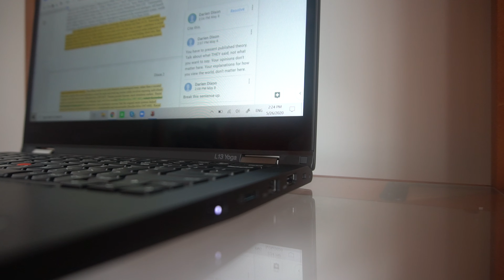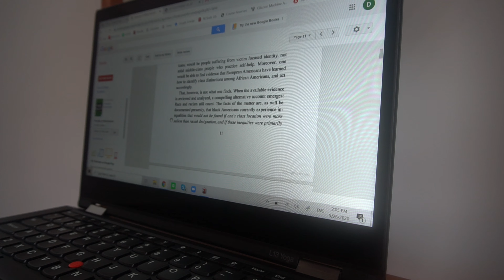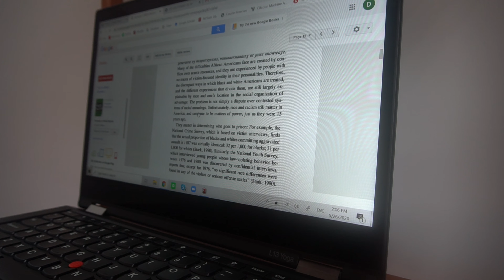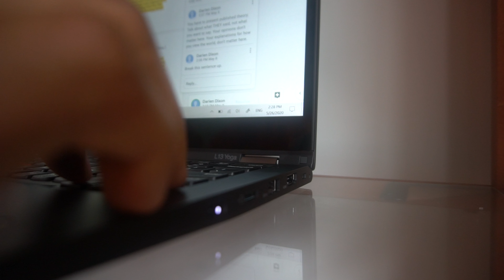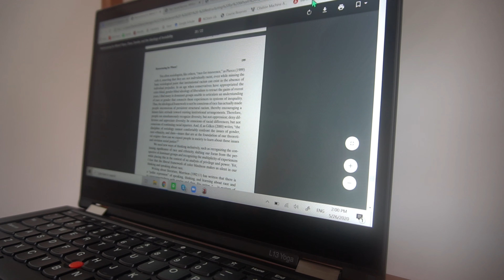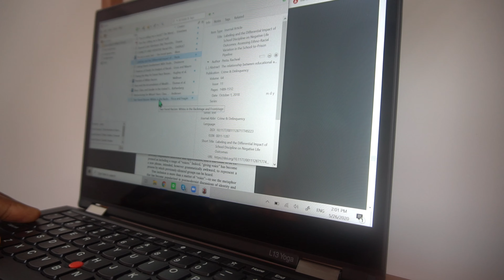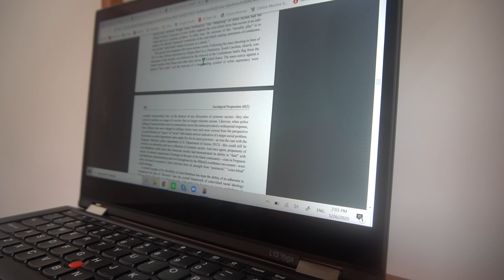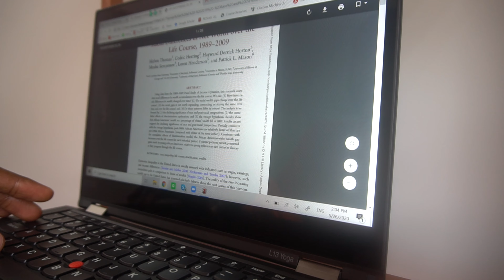Write my Thesis with Me | Real-Time Writing Session (no music)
As a grad student, I do a lot of reading, writing, editing, re-writing, and more reading.  I'm working on my thesis in this video.

3 Key Points:

-Write in time chunks.  This video is intentionally 22 minutes long (aside from the 5-second outro) to establish a manageable chunk of writing time.  I'll be using this video as a timer for my own work in the future.
-Perfection is a myth.  The best project is a finished project; it will not be perfect and that is okay.
-Give yourself grace.  Whether you write a whole page, one paragraph, or one sentence, you're winning because you are writing.  At the end of the day, just keep writing.

Let's write.

[And yes, I stand while I work.  I prefer standing instead of sitting.  I'm using a shelf as a "standing desk".]